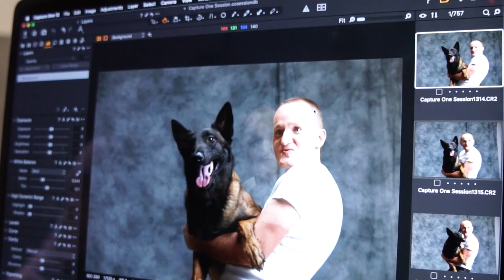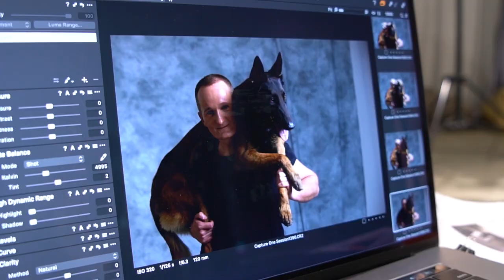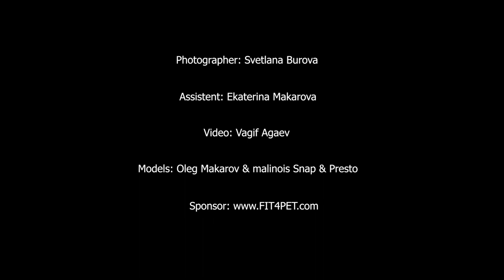FromRussiaWithLove2020 / Shooting day with malinois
Calendar FromRussiaWithLove2020 / Shooting day with malinois
Video - Vagif Agaev
Photo - Svetlana Burova